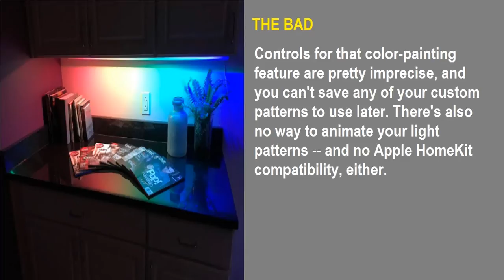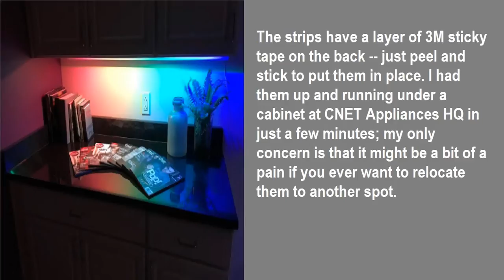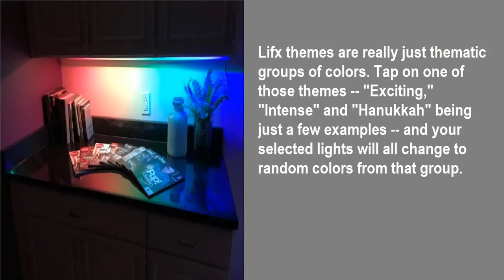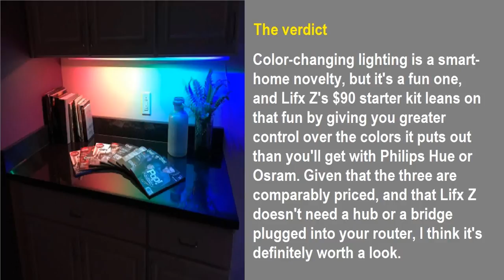Lifx Z Multi-Color LED Wi-Fi Light Strip review